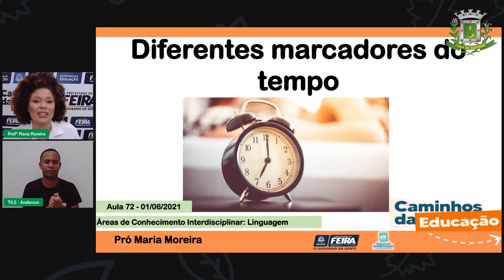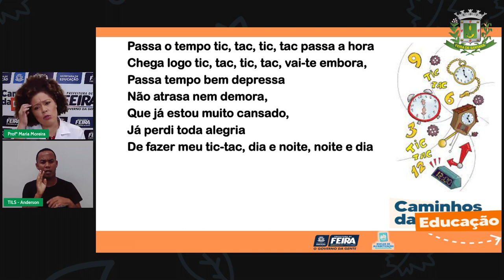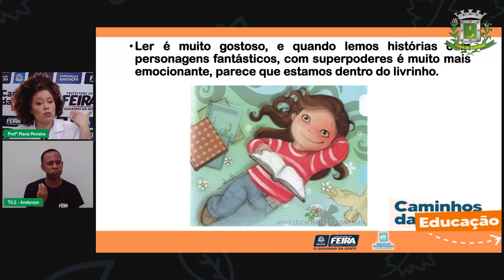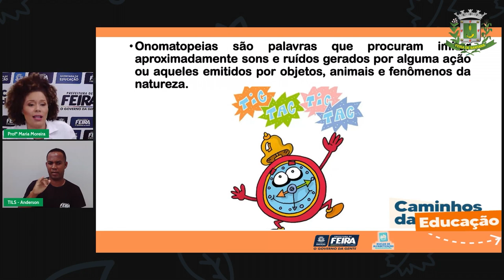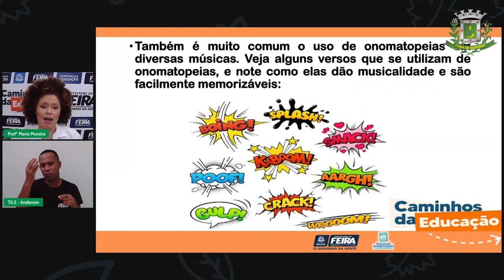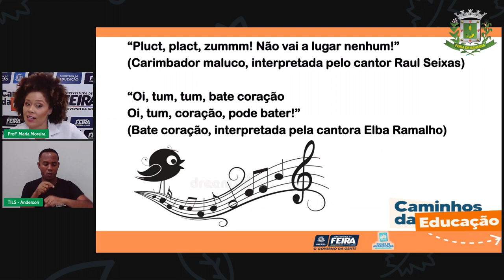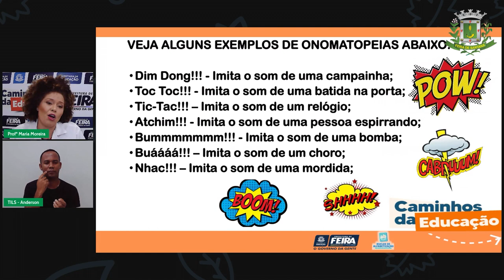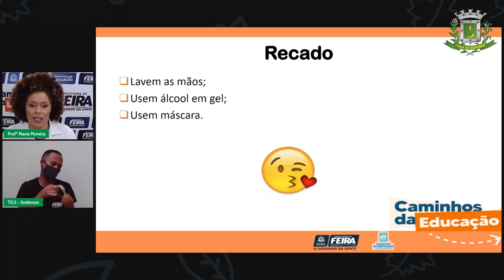Aula 72 3ºANO Profª Maria Moreira Linguagens Música O relógio